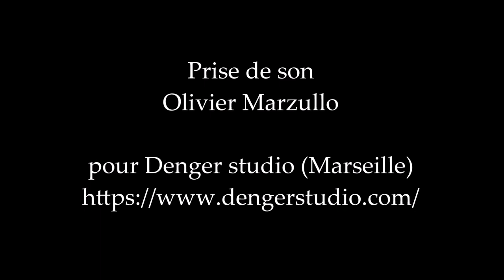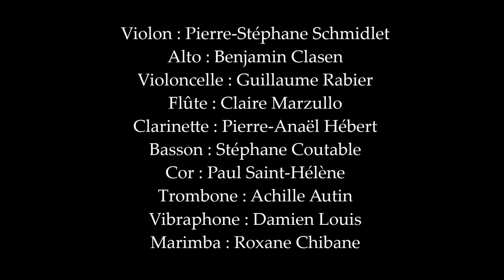Florent GAUTHIER - Par delà tes derniers souffles... (2018) for saxophone & ensemble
Florent Gauthier - Par delà tes derniers souffles... - op.53 (2018)

Écrite en 2018 pour le saxophoniste Joël Versavaud cette oeuvre virtuose met à mal le rôle du soliste qui cherche à s'imposer sans jamais réellement y parvenir. Quelque soit le chemin esthétique emprunté et les idées proposées par le soliste, la pièce évolue entre concerto pour saxophone et pièce pour ensemble.

Written in 2018 for the french saxophonist Joël Versavaud this virtuoso work undermines the role of the soloist who seeks to impose himself without ever really achieve it. Whatever the aesthetic path taken and the ideas proposed by the soloist, the work evolves between concerto for saxophone and work for ensemble.